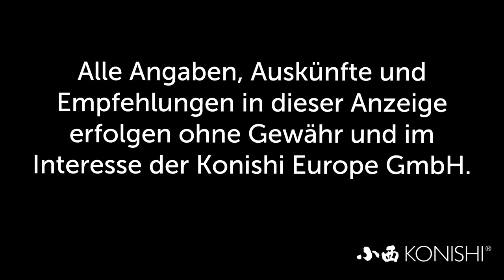Modern Koi Blog #2430 - Unterschied zwischen Japan- und Israelkoi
Einer unserer Zuschauer wollte wissen was denn der Unterschied zwischen Koi die in Japan und denen die in Israel gezüchtet wurden ist.